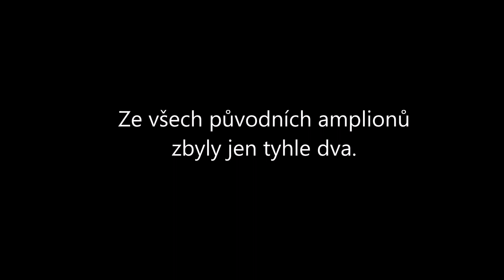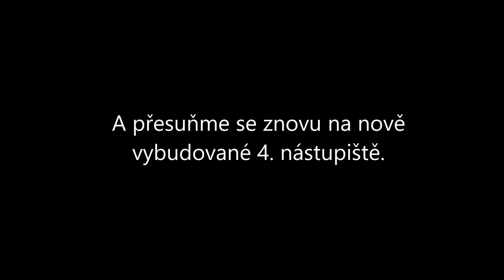Modernizace nádraží Vršovice + vlaky a hlášení (HIS)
V provozu jsou nyní první, druhé a zcela nové čtvrté nástupiště, na kterém zastavují vlaky z Prahy do Čerčany a Dobříše. Ke všem nástupištím vede provizorní přechodová lávka. Třetí nástupiště se zatím přestavuje a vše by podle odhadů mělo být hotové v říjnu roku 2021.
Novinkou bude i přístup z nástupišť až do přednádražního prostoru.

Současně s blížícím se koncem rekonstrukce se blíží i konec HISu, jak zde, tak i v nedalekém Kačerově, kde je právě odsud hlášení dálkově řízeno. To chystám vydat v dalším videu.

V časech 05:25 a 11:53 je pohled na celkově rozestavěné nádraží, včetně všech nástupišť, přechodové lávky a nádražní budovy.

Hlášení:
◾ AMPLIONY Dexon:
00:45 - Os 2545 přijede
01:20 - Os 2545 přijíždí
01:48 - ZvlEx 11854 přijede
02:16 - ZvlEx 11854 přijíždí
03:05 - Os 2545 přijel
03:54 - ZvlEx 11854 přijel
04:22 - Os 10623 přijede
08:22 - R 718 "Lužnice" přijede
09:38 - R 718 "Lužnice" přijíždí
10:22 - R 718 "Lužnice" přijel
11:22 - R 721 "Vltava" přijede
18:27 - Os 9062 přijede
18:54 - Os 9062 přijíždí

◾ AMPLIONY Tesla ARS 403 (je třeba ZESÍLIT ZVUK!!!):
12:22 - R 721 "Vltava" přijíždí
13:30 - R 721 "Vltava" přijel
14:12 - Os 2547 přijíždí
15:22 - Os 2547 přijel
16:04 - Os 2542 přijede
16:33 - Os 2542 přijel

Díky za zhlédnutí a nezapomeňte lajkovat, sdílet a můj kanál odebírat! ;-)